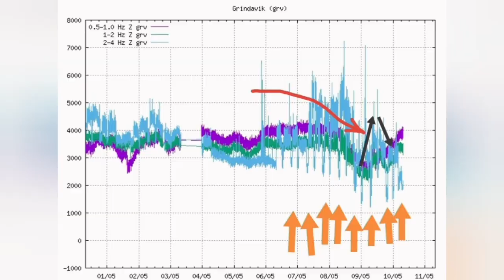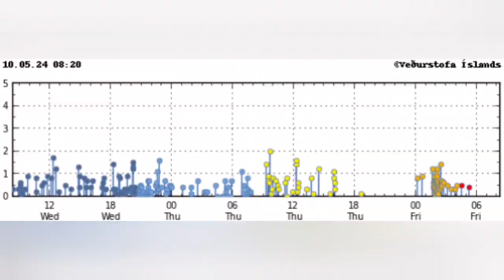Deep Magma Path Collapsing: Iceland KayOne Volcano Eruption Update , Svartsengi Volcanic System